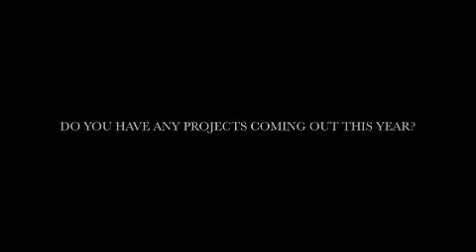JONNY STORM INTERVIEW W/SELFMADEPROFIT.COM PART.2